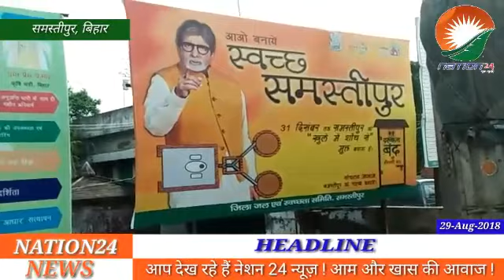समस्तीपुर के मथुरापुर स्थित बाजार समिति का हाल बेहाल, लोग गड्ढों में व्यवसाय करने को मजबूर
समस्तीपुर,मथुरापुर अवस्थित कृषि उत्पादन बाजार समिति (वि) के प्रांगण मे आलु-प्याज मंडी, हरी सब्जी मंडी, गल्ला मंडी,माशाला मंडी के प्रांगण मे सड़के गड्ढे मे तब्दील हो चुकी है सड़क पर पानी किचर जमी हुई है जो नर्क से भी बत्तर है मजदूर -किसान व्यापारी व्यवसायियों हजारों की संख्यां मे यहां आकर अपना गुजर बसर करते है यहां के व्यवसायियों से सरकार को लाखों रुपय टेक्स के रुप मे जाता है लेकिन्ं यहां की सड़को कि इस्थिति काफी दैनिये बनी हुई है जिसपर लोगों का पैदल चलना भी मुस्किल है यहां एक्सीडेंट से कब क्या हो जाये किसकी मौत हो जाये यह कहना असम्भब है, पानी किचर जमा रहने के कारण सडक मे बरे बरे गढ़े का पता नही चल पाता,और लोग अपना सामान्ं लिये गिर जाता है जिससे उनका काफी नुक्सान हो जाता है एबं सामान बर्बाद हो जाता है लेकिन बाजार समिति प्रशासन की माने तो कुम्भ करन कि निंदरावस्था में सोया हुआ है समिति बाजार के परागंण मे रविवारीय हाट के दिन रात  से ही बयापारियो का आना जाना लगा रहता है वहीं प्रशासन के द्वारा  अबैध चुंगी व्यवसायियों से बसूली भी की जाती है निकटवर्ति  लोग काफी संख्या मेक झोपड़ियाँ बनाकर सड़क व नाला को अतिक्रमण कर लिया  है इसी सबको लेकर बजार समिति शर्मिक संघ ने सडक बनाने एब्ं अतिकर्मन्ं हटाने की बातें कही है वही15दिनो के अन्दर कार्यवाई नही होने पर भाकपा माले वारिसनगर प्रखंड कमिटी की ओर से चरणवध आंदोलन करने कि बातें जीवछ पासवान ने कहा। एब्ं किसी भी प्रकार की घटना होने पर इसकी सारी जवाब देही मथुरापुर बजार समिति प्रसासन कि होगी/मौके पर उपस्थित श्रमिक संघ के सदस्य एब्ं महासचिव आनंदीलाल राय आदी लोग उपस्थित थे। नेशन 24 के लिए समस्तीपुर से नीरज कुमार गुप्ता के साथ आशीष कुमार की रिपोर्ट